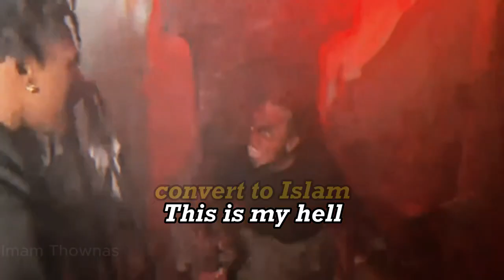Ishowspeed is accept Islamic